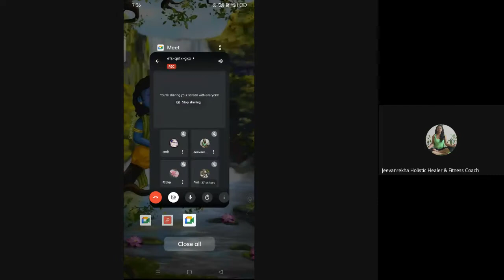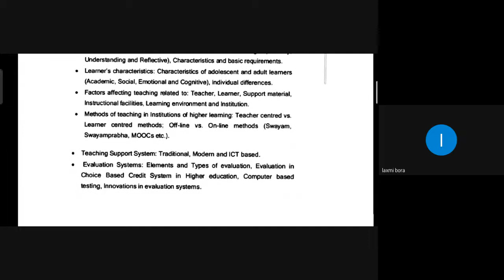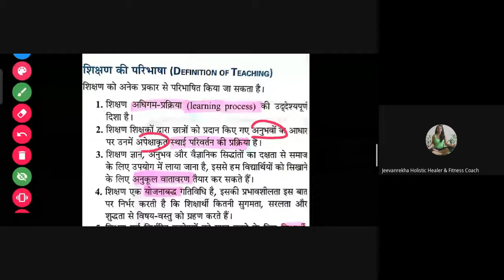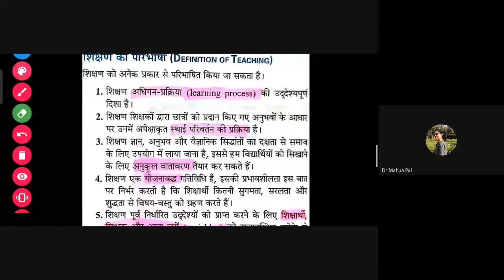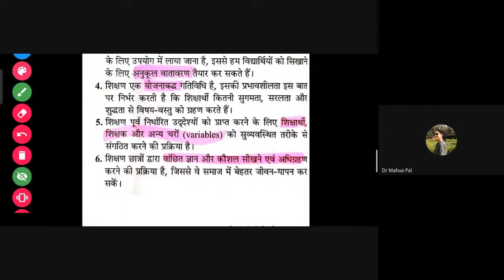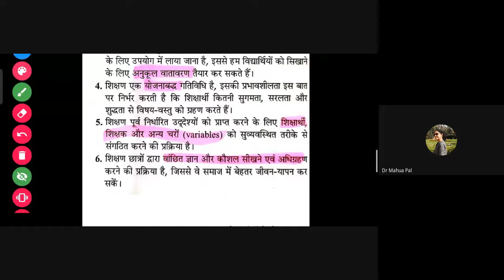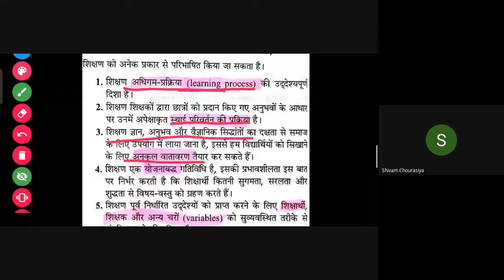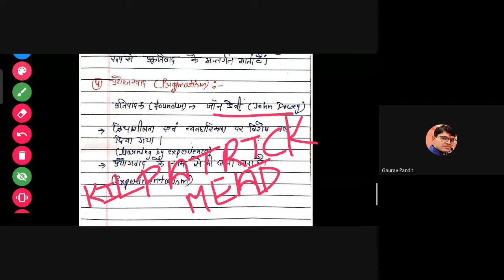Teaching Aptitude, C-01, Introduction, B2, By Ms Himanshi Chaudhary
In This Class, Himanshi Chaudhary Ma'am will cover the Syllabus of teaching aptitude, What is teaching, Different definitions of teaching. | This video is all about complete Teaching Aptitude (Paper-1). | Watch this video till the end to gain maximum benefit.

Facebook - Maharshi Dayanand Yoga Academy